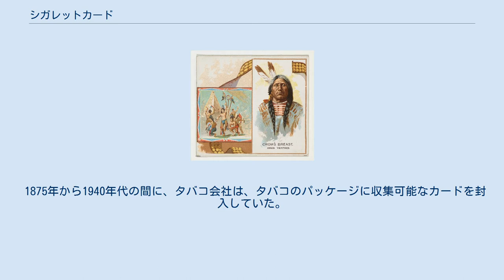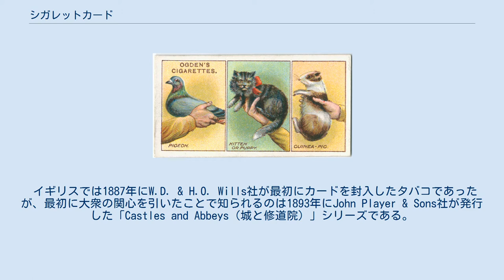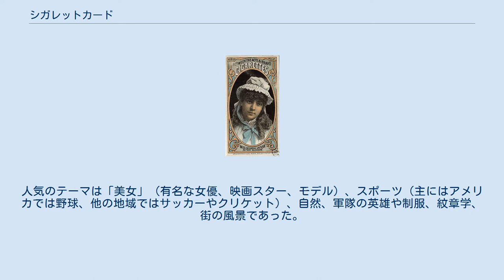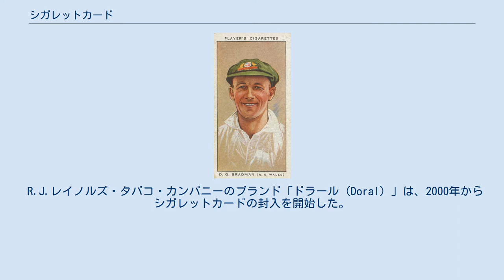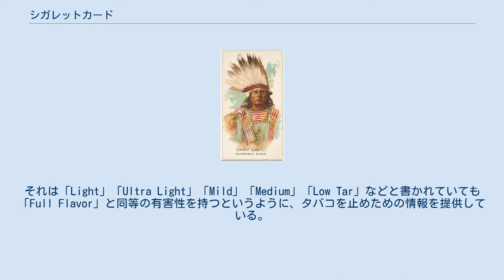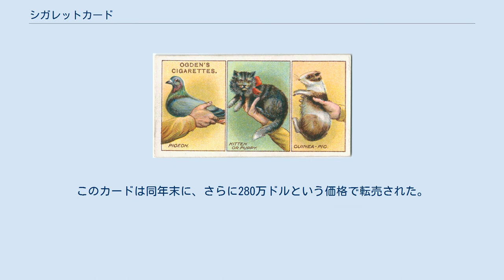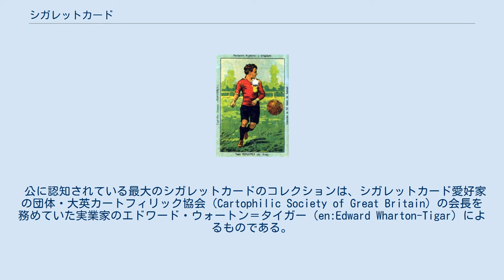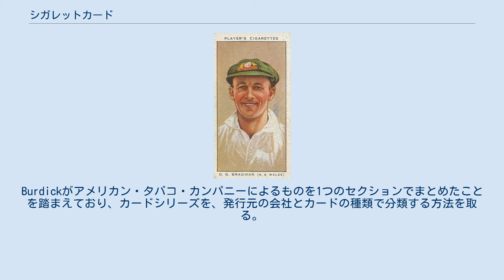シガレットカード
Gros Ventre族の酋長を描いたAllen＆Ginterのカード（1888年） シガレットカード（英: Cigarette card）または煙草カード（たばこ-、英: Tobacco Card）は、紙巻きタバコのパッケージにオマケとして封入されていたカード（トレーディングカード）。
包装の強化および自社ブランドの宣伝を目的としていた。
 1875年から1940年代の間に、タバコ会社は、タバコのパッケージに収集可能なカードを封入していた。
しばしば人気を集めた女優や衣装、スポーツを描いたシガレットカードは、大衆文化を可視化したものとして、当時の流行や文化的コードの考察材料にもなっている。
 Daisy Greville を描いたPlayerのカード（1890年） イギリスのサッカー選手 Walter Bull を描いたOgdenのカード（1906年） アイスホッケー選手 Walter Smaill を描いたImperial Tobacco Canadaのカード（1910年） 1875年から、アメリカを拠点とするタバコ会社のAllen & Ginterは、女優や野球選手、インディアンの酋長、ボクサー、国旗、果ては野生動物などを描いたカードを発行していた。
これらが最初期のシガレットカードの一部だと考えられている。
その後、Goodwin & Companyなど他のタバコ会社も追従し、最初はアメリカで、次にイギリス、最終的には世界各国で見られるようになった。
 イギリスでは1887年にW.D. & H.O. Wills社が最初にカードを封入したタバコであったが、最初に大衆の関心を引いたことで知られるのは1893年にJohn Player & Sons社が発行した「Castles and Abbeys（城と修道院）」シリーズである。
 Thomas Ogdenは、1894年と1895年にWillsから発行された「Ships and Sailors（船と船乗り）」シリーズに追従して、1896年に「Cricketers（クリケット選手）」シリーズを発行した。
1906年には、Ogden'sが自分たちが所有するサッカーチームの選手を題材としたシリーズを発行した。
これは最初のフルカラーでもあった。
 カードの各シリーズは、通常25枚から50枚を一組とする関連するテーマで構成されていたが、中には100枚を超えるものもあったことが知られている。
人気のテーマは「美女」（有名な女優、映画スター、モデル）、スポーツ（主にはアメリカでは野球、他の地域ではサッカーやクリケット）、自然、軍隊の英雄や制服、紋章学、街の風景であった。
 Imperial Tobacco Canada社は、ナショナルホッケーリーグを題材とした最初のアイスホッケーカードを作成した。
このセットは全部で36種あり、それぞれに選手が描かれていた。
第一次世界大戦後の1924年から1925年にかけて、唯一これのみが発行された。
 今日には、たとえばスポーツ史や軍事史の専門家が、これらデザインの詳細について研究していることがある。
 最初期の紙巻きタバコのパッケージではシルクに印刷され、後には紙製の裏張りに貼り付けられることになった。
それらは第二次世界大戦中に紙を節約する目的で廃止され、その後、再導入されることはなかった。
 R.J.レイノルズ・タバコ・カンパニーのブランド「ドラール（Doral）」は、2000年からシガレットカードの封入を開始した。
これらは1940年代に消えて以降、最初に大手メーカーから発行されたカードであるが、大手に限らないのであれば、イギリスの中小メーカーCarreras社が、1950年代から1960年代にかけてブランド「Turf」で、また1976年には「Black Cat」で発行していた。
 最初の「Doral Celebrate America」シリーズは、50州を題材に2000年と2001年に2度にかけてリリースされた。
その後は、アメリカの祝祭、車、国立公園、そして20世紀の出来事がテーマとして発行された。
 R.J.レイノルズの他のブランドである「アメリカンスピリット」のカードでは、風力や多様な発電所の情報を含んでいる。
 Philip Morris USAは「Information For Smokers」シリーズを封入し始...